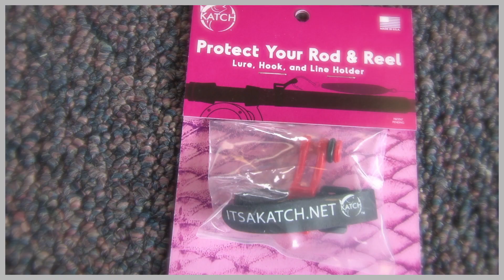Loose fishing line solutions 3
It’s a Katch Lure, Hook and Line Holder instructional video showing a major benefit our product.  It also provides protection to your gear and convenience of knowing where to attach your lures, hooks, and fishing line (2#-100#) while traveling and through your fishing venture. The product is also designed to act as a finger trigger for added comfort and leverage.